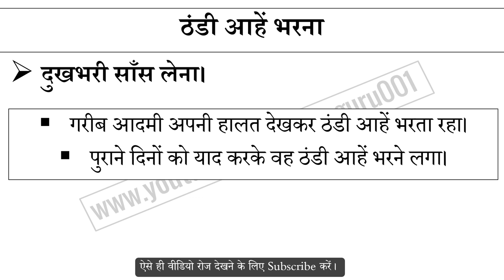ठंडी आहें भरना मुहावरे का अर्थ और वाक्य प्रयोग | Thandi Aahe Bharna Muhavare Ka Matlab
ठंडी आहें भरना मुहावरे का अर्थ,
ठंडी आहें भरना मुहावरे का वाक्य प्रयोग,
ठंडी आहें भरना ka hindi me matlab,
ठंडी आहें भरना ke bare me janiya,
Hindi muhavare